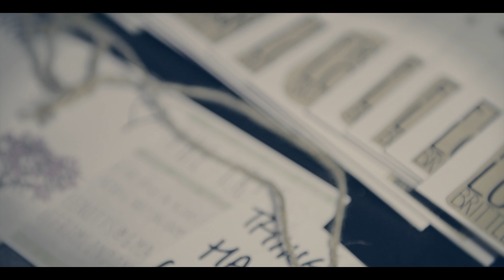A Mother Lost - Yazmin Lacey (Live @ Nottingham Contemporary)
Yazmin Lacey performed her song 'A Mother Lost' to a very lucky crowd at Frazer Lowrie's 'Things Have Changed (Part Two)' E.P launch held at the Nottingham Contemporary. We hope you lose your self in her gorgeous voice and sultry lyrics.

Filmed by Guy Jenkins, Allergic Films
Edited by Frazer Lowrie, Acoustic Roots